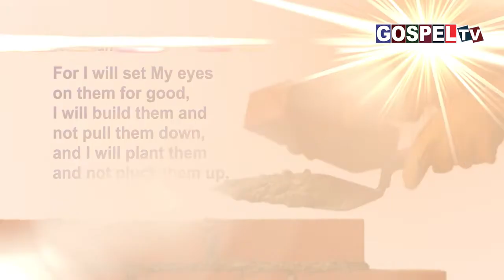இன்றைய வேத வசனம் 11 அக்டோபர் 2022 || Today's Bible Verse 11 October 2022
Gospel Vision